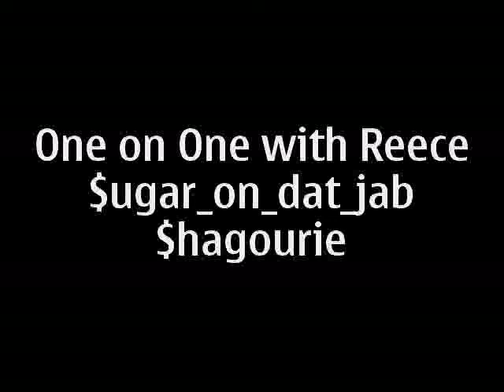Freestyle interview with Reece $ugar on dat jab.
This was a freestyle interview which I with one of my boys we were out in Oxford Street catching some jokes on the way